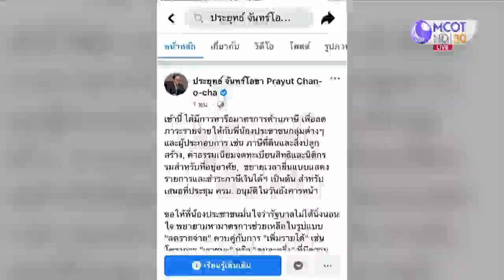นายกฯ เข็นมาตรการภาษีแก้โควิดเข้า ครม.สัปดาห์หน้า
กรุงเทพฯ 22 ม.ค. - นายกรัฐมนตรีโพสต์เฟซบุ๊กระบุได้หารือมาตรการด้านภาษี เพื่อลดภาระรายจ่ายให้กับประชาชนกลุ่มต่างๆ และผู้ประกอบการ ขอประชาชนมั่นใจรัฐบาลไม่ได้นิ่งนอนใจ พยายามหามาตรการช่วยเหลือในรูปแบบลดรายจ่าย ควบคู่กับการเพิ่มรายได้ .-สำนักข่าวไทย